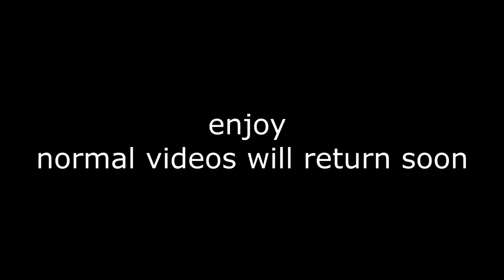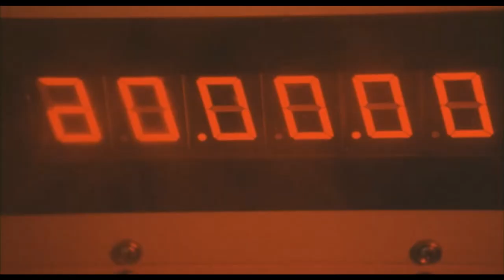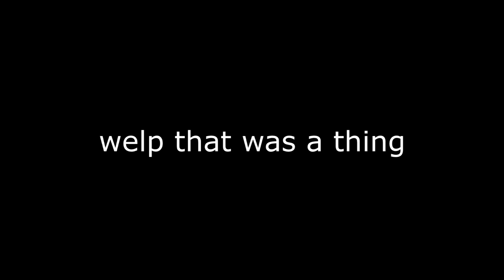What if Godzilla had Doctor Who cliff hangers?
combining my two favourite franchises together in this is just a silly video i made to test out my new editing software.